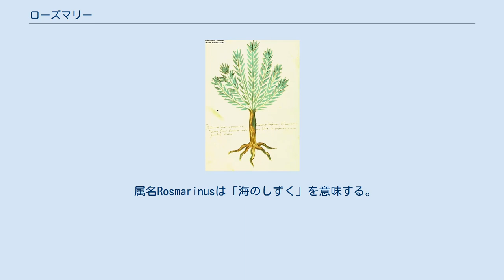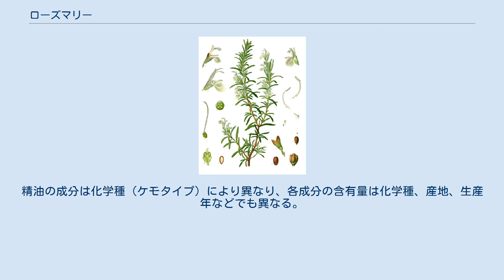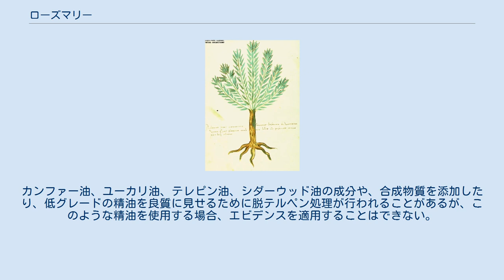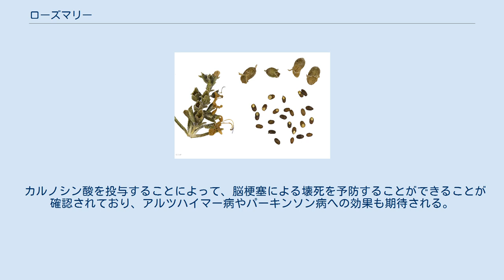ローズマリー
Rosmarinus officinalis ローズマリー（英：rosemary 仏：romarin）は、地中海沿岸地方原産で、シソ科に属する常緑性低木。
和名マンネンロウの漢字表記は「迷迭香」であるが、これは中国語表記と同一である。
生葉もしくは乾燥葉を香辛料、薬（ハーブ）として用いる。
花も可食。
水蒸気蒸留法で抽出した精油も、薬として利用される。
 属名Rosmarinusは「海のしずく」を意味する。
ヨーロッパでは、教会、死者、生者を悪魔から守る神秘的な力を持つといわれ、また記憶や友情を意味する。
 キリスト教以前のヨーロッパで祝典や結婚式、葬儀に用いられたとされ、「変わらぬ愛」や「貞節」の象徴とされる。
その生育はキリストの生涯を象徴し、多くの伝説で聖母マリアと結びついている。
花言葉は「追憶」、「思い出」、「記憶」、「貞節」、「変わらぬ愛」、「誠実」、「親切」、「私を思って」、「静かな力強さ」、「あなたは私を蘇らせる」。
 成長すると高さ1.8メートルに達する常緑灌木。
暑く乾燥した気候を好むが、耐寒性も高い。
縁が厚くなった細長い葉を付け、こするとマツに似た香りがする。
冬から春にかけて青や紫がかった白い花が咲き、観賞用としても人気がある。
 播種・挿し木のどちらでも繁殖させることができる。
土壌はアルカリ性～弱酸性、また根腐れを起こしやすいため水分は与えすぎないほうが望ましい。
 様々な品種があり、立性と匍匐（ほふく）性種に分かれる。
花の色は、青から紫色のものがほとんどだが、白や桃色のものもある。
 野生のローズマリーには純正種は少なく、ほとんどは変種である。
 1500年頃のイタリアの本草書より 『ケーラーの薬用植物』（1887年）より 古代から薬用に用いられ、記憶力を高める効果があると言われた。
西洋で大流行したペスト除けにも利用された。
17世紀南フランスのトゥールーズでペストが大流行した際、ペストで死亡した人々から盗みを働いた泥棒たちがいたが、彼らはペストに感染しなかった。
セージ、タイム、ローズマリー、ラベンダーなどを酢に浸して作った薬を塗って感染を防いだといい、このお酢は「4人の泥棒の酢」と呼ばれた。
病気の原因はミアスマ（瘴気、悪い空気）であると考えられていたため、空気を清めるために病人のいる所や病院で焚かれた。
イギリスでは、監獄熱の感染予防に法廷に持ち込まれた。
ローズマリーをアルコールと共に蒸留したローズマリー水（ハンガリーウォーター）は、最初薬用酒として、のちに香水として利用された。
 食材としては甘い芳香と爽やかなほろ苦さを持つ。
また、消臭効果や抗菌作用、抗酸化作用があり、肉の鮮度を長持ちさせることからヨーロッパでは古くからラム、豚肉、青魚などクセの強い素材の匂い消し、逆に鶏肉・白身魚・じゃがいもなど淡泊な素材の香りづけと、肉料理や魚料理に多様に利用されている。
カレーやポトフ、アイントプフ等のスパイスとして利用される。
 かつて、デザイナーフーズ計画のピラミッドで3群に属しており、3群の中でも、ベリー、セージ、大麦、ジャガイモと共に3群の最下位に属するが、癌予防効果のある食材であると位置づけられていた。
 また、乾燥ローズマリーを95％エタノールで抽出したもの（精油は含まれない）には、高い抗ウイルス活性、抗酸化活性が認められ、その消臭効果が商用消臭剤にしばしば応用される。
精油の成分は化学種（ケモタイプ）により異なり、各成分の含有量は化学種、産地、生産年などでも異なる。
カンファーを含む精油は中毒事例が多いが、ローズマリー油のカンファーの含有率は、多い時で50％を超える。
 香辛料としての使用量程度であれば問題はないが、人に対し医療目的で大量使用した場合の薬効作用に関しては、信頼のおけるデータは無い。
次の事象の可能性が知られている。
 また、市販の精油では、偽和が行われる例がある。
カンファー油、ユーカリ油、テレピン油、シダーウッド油の成分や、合成物質を添加したり、低グレードの精油を良質に見せるために脱テルペン処理が行われることがあるが、このような精油を使用する場合、エビデンスを適用することはできない。
 カルノシン酸を投与することによって、脳梗塞による壊死を予防することができることが確認されており、アルツハイマー病やパーキンソン病への効果も期待される。